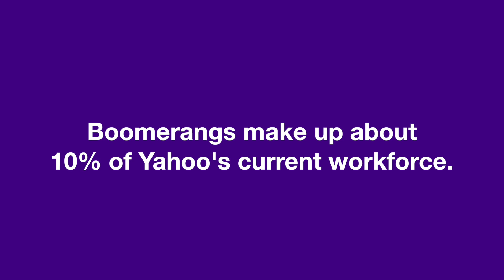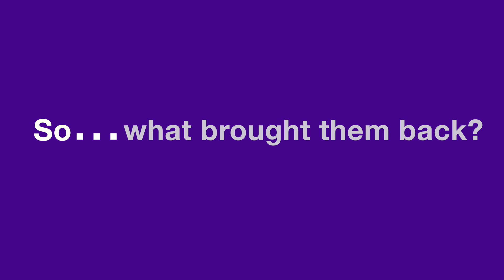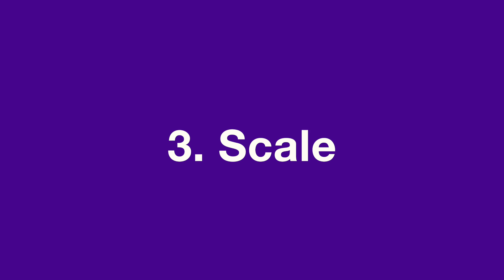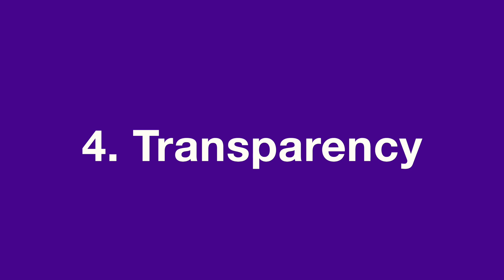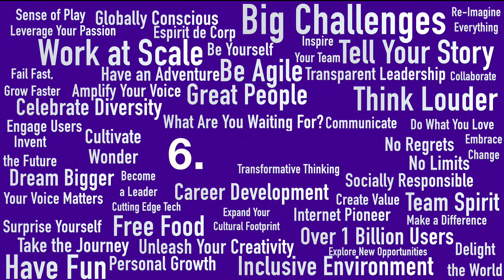Yahoo’s Boomerang Employees Share Why They Returned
We call them our boomerangs and we are incredibly proud of these former employees who have come back to work at the ’Hoo. More than 10% of our workforce have “boomeranged” back to the company! We recently sat down with a few of them to find out why, and we were incredibly inspired by their responses.